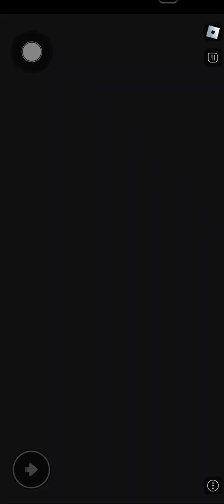Roblox Barry's prison tutorial. roblox gameplay. @sk gamers gamestro74